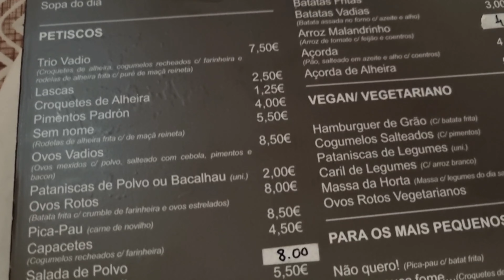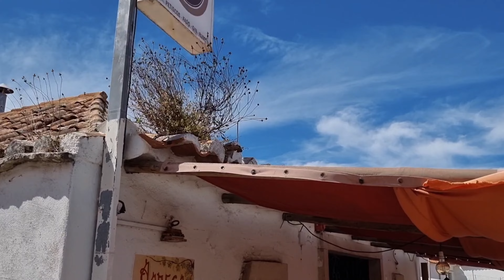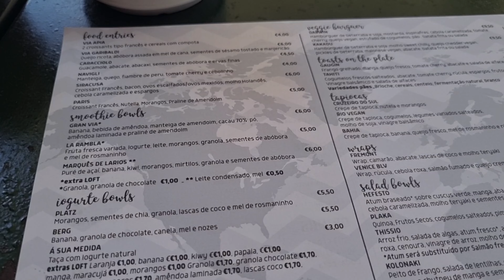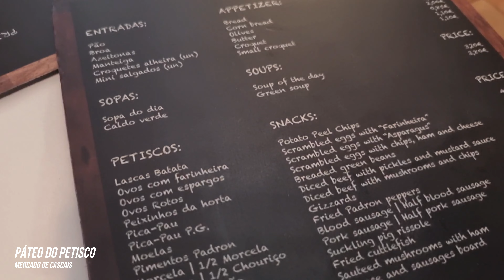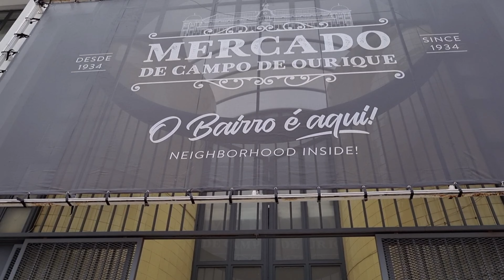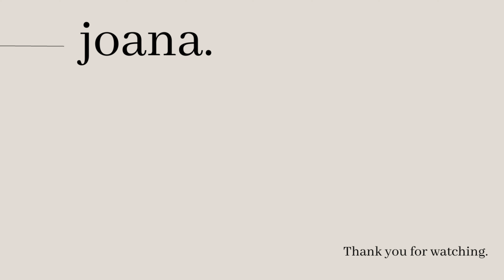Lisboa & Madeira vlog | Last sunny days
Hello! If you are reading this, hope you are doing well!
Each season has its unique charm and brings something special to the table. This year we experienced a bit of rain in September we also had a last glimpse of summer in October. It hardly felt like it was autumn and -before I knew it - I was fully in "jumper mode" 😊.
In this video, join me in random moments, where I visited Azenhas do Mar (so close yet I rarely go there), jump on a place to, briefly, spent time with my family in Madeira, sang happy birthday (to myself, I know, it's lame 😊), and finally got a dream camera (any Fujifilm lovers out there?)